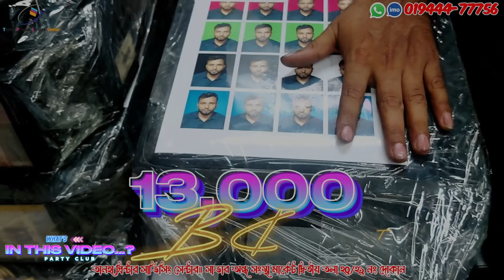বাজারে ব্যবহৃত প্রিন্টারের দাম কত? ২০২৪ সালের আপডেটেড লিস্ট BD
used printer price in bangladesh
second hand printer price in bangladesh

যোগাযোগের ঠিকানা: জাতীয় অন্ধ সংস্থা মাকেট, সাভার বাজার বাসষ্ট্যান্ড, সাভার, ঢাকা। মোবাইল: 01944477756. Shop no. 20/21

ব্যবহৃত সব ধরনের কালার প্রিন্টার, লেজার প্রিন্টার কিনুন |
Used Printer Price In bd | HP/ Canon / Brother / Epson Printer

.Our Service.

Epson Printer, Canon Printer,  HP Printer, Laser Printer  -সহ সকল প্রকার প্রিন্টার, স্ক্যানার, লেমিনেটিং মেশিন অভিজ্ঞ ইঞ্জিনিয়ার দ্বারা সার্ভিসিং করা হয়।।। । এবং রিফিল সেট, রিফিল কালি, ফটোপেপার, ফ্লিম,সর্বপ্রকার লেমিনেটিং পাউন্স , নতুন ও ব্যবহৃত প্রিন্টার বিক্রয় করা হয়।